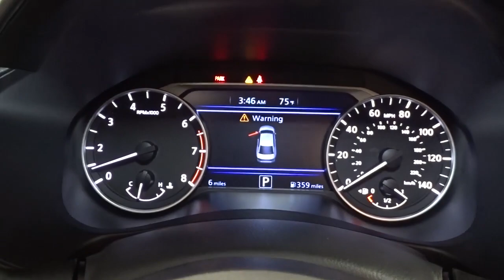2021 Nissan Altima Hillside, Newark, Union, Elizabeth, Springfield, NJ 410014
2021 Nissan Altima available in Hillside, New Jersey at Route 22 Nissan. Servicing the Newark, Union, Elizabeth, Springfield, NJ area.
2021 Nissan Altima 2.5 SR - Stock#: 410014 - VIN#: 1N4BL4CWXMN305883

The Smart Way to Buy! Are you tired of hidden fees and bogus rates ruining your search process? Now there's a way to avoid all of the nonsense Introducing the smart way to buy from Route 22 Nissan the most trusted and respected Nissan dealer in New Jersey serving Hillside, Newark, Irvington, Elizabeth, Union, Springfield, Woodbridge, Roselle Park, Linden and North Plainfield. Advantages of the smart way to buy are endless. There is no pressure throughout your search. You can finally feel at ease when purchasing a car since there are no hidden fees, there are no surprises no gimmicks revealed when you finally make a decision. Route 22 Nissan salespeople are direct and value your time, so there is no back and forth or confusion we know it's necessary for you to feel comfortable during the buying process and want to earn your trust. This Nissan includes: [M92] TRUNK ORGANIZER TRAY [L93] SR FLOOR MATS/TRUNK MAT/HIDEAWAY NETS Floor Mats [B10] BODY-COLORED SPLASH GUARDS [B93] CHROME BUMPER PROTECTOR (PIO) *Note - For third party subscriptions or services, please contact the dealer for more information.* Enjoy the comfort and safety of this AWD Nissan Altima 2.5 SR equipped with many standard features found on other vehicles as optional equipment. This is the one. Just what you've been looking for. Beautiful color combination with Black exterior over N interior making this the one to own! Thank you for giving us the Opportunity for helping you with your New or Used Car purchase. Route 22 Nissan makes every effort to verify all equipment and features on each and every vehicle.Please understand this may be provided by 3rd parties please verify with the dealership for accuracy.
2 LCD Monitors In The Front,Window Grid Diversity Antenna,Radio: AM/FM Audio System -inc: RDS, MP3, aux-in, 6 speakers, NissanConnect featuring Apple CarPlay, Android Auto, 8 color display w/multi-touch control, 1 front illuminated USB port (type-C) for compatible devices, SiriusXM radio w/advanced audio features, Bluetooth hands-free phone system, streaming audio via Bluetooth, hands-free text messaging assistant, 2 rear illuminated USB ports (type-A, 1 type-C) for compatible devices, Siri Eyes Free/Google Assistant voice recognition,Radio w/Seek-Scan, Clock, Speed Compensated Volume Control and Steering Wheel Controls,Compact Spare Tire Mounted Inside Under Cargo,Black Power Side Mirrors w/Manual Folding,Body-Colored Front Bumper,Galvanized Steel/Aluminum Panels,Body-Colored Door Handles,Tires: 235/40R19 AS,Light Tinted Glass,Trunk Rear Cargo Access,Speed Sensitive Variable Intermittent Wipers,Intelligent Auto Headlights (i-Ah) Fully Automatic Projector Beam Led Low/High Beam Daytime Running Auto High-Beam Headlamps w/Delay-Off,Body-Colored Rear Bumper w/Black Rub Strip/Fascia Accent,Wheels: 19 Alloy,Black Side Windows Trim and Black Front Windshield Trim,Steel Spare Wheel,Black Grille w/Chrome Accents,Clearcoat Paint,Fixed Rear Window w/Defroster,Power Door Locks w/Autolock Feature,Delayed Accessory Power,Sport Leather/Metal-Look Steering Wheel,Carpet Floor Trim and Carpet Trunk Lid/Rear Cargo Door Trim,2 Seatback Storage Pockets,HVAC -inc: Underseat Ducts,Perimeter Alarm,Valet Function,Proximity Key For Doors And Push Button Start,Systems Monitor,Manual Tilt/Telescoping Steering Column,Leatherette Door Trim Insert,Gauges -inc: Speedometer, Odometer, Engine Coolant Temp, Tachometer, Trip Odometer and Trip Computer,Manual Adjustable Front Head Restraints and Fixed Rear Head Restraints,Remote Releases -Inc: Power Cargo Access and Mechanical Fuel,Engine Immobilizer,Analog Display,Driver Seat,Front Center Armrest and Rear Center Armrest,Driver Foot Rest,Fade-To-Off Interior Lighting,Outside Temp Gauge,Remote Keyless Entry w/Integrated Key Transmitter, Illuminated Entry, Illuminated Ignition Switch and Panic Button,Front Cupholder,Front And Rear Map Lights,Full Floor Console w/Covered Storage, Mini Overhead Console w/Storage and 1 12V DC Power Outlet,Interior Trim -inc: Metal-Look Instrument Panel Insert, Metal-Look Door Panel Insert, Simulated Carbon Fiber/Metal-Look Console Insert and Chrome/Metal-Look Interior Accents,Full Carpet Floor Covering,Driver And Passenger Visor Vanity Mirrors w/Driver And Passenger Illumination, Driver And Passenger Auxiliary Mirror,1 12V DC Power Outlet,NissanConnect Selective Service Internet Access,Instrument Panel Bin, Driver / Passenger And Rear Door Bins and Audio Media Storage,Seats w/Vinyl Back Material,Power 1st Row Windows w/Driv